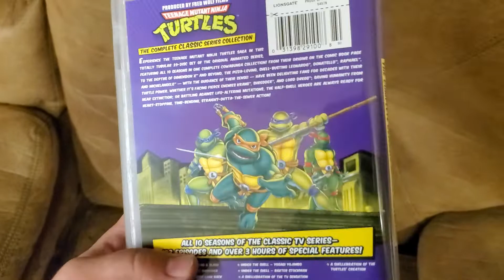TMNT (1987) Season 1 (Raw Review)